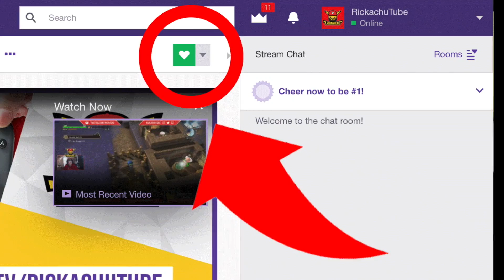GROOTSTE TWITCH GIVEAWAY OOIT? | 18 APRIL VANAF 13:00 UUR | RICKACHU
Wil je deze prijzen winnen? Kijk dan morgen (woensdag 18 april) tussen 13:00 en 01:00 uur mee op

ADRES FANMAIL:

RICKACHU
Gravin Juliana van Stolberglaan 31
Box C1500
2263AB Leidschendam
Nederland